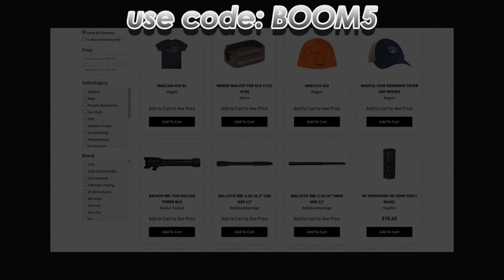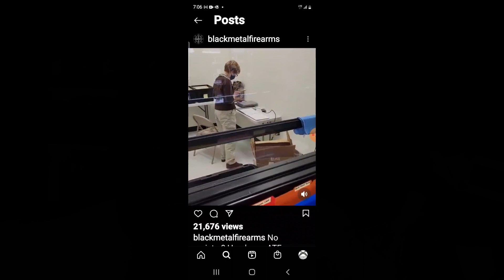ATF Agent photographs FFL sales log containing private information of law abiding gun owners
An ATF agent was aught on camera photographing FFL sales records with her cellphone.  The FFL log book contains the private information of law abiding gun owners which is illegal without a warrant.

The ATF agent was using her personal cellphone and an unsecure app that could easily expose private information to hackers.

Here are several different types of fun targets to shoot:
Silhouette Reactive Splatter Shooting Target

TITAN GREAT OUTDOORS AR500 Silhouette Steel Plate
Splatterburst Targets
Sink the Boat target
Correcting shooting errors target
Shooting game targets
Zombie targets
Hostage targets
Pistol Poker targets
Police training target